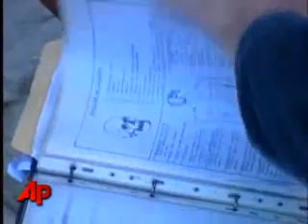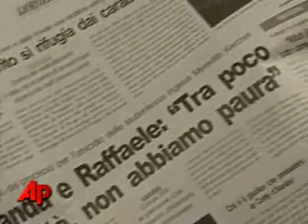American college student, Amanda Knox and her...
American college student, Amanda Knox and her former Italian boyfriend go on trial Friday in the picturesque medieval city of Perugia. They are accused of sexually assaulting and murdering a fellow British student. (Jan. 15)